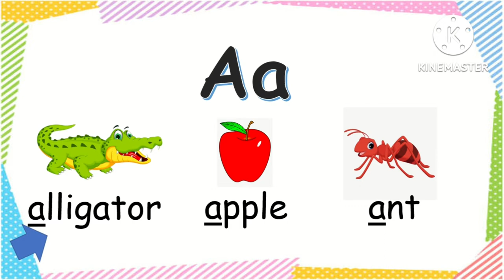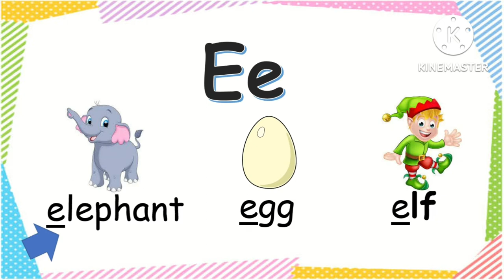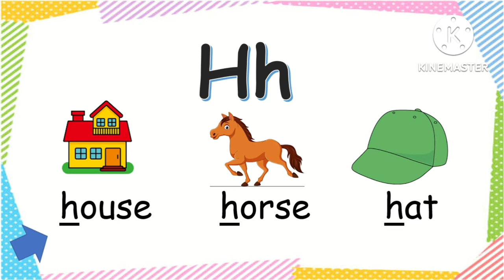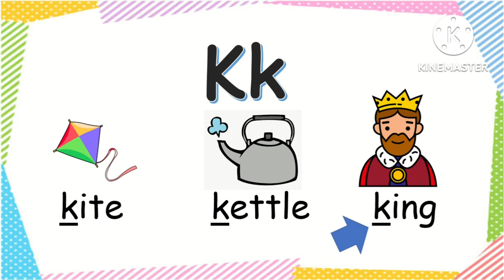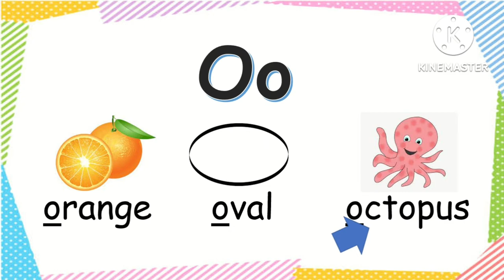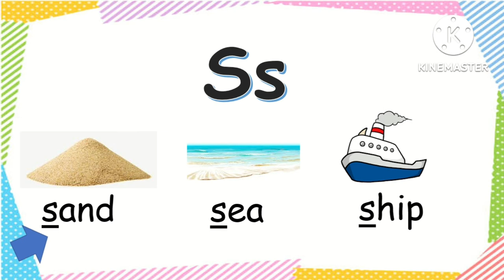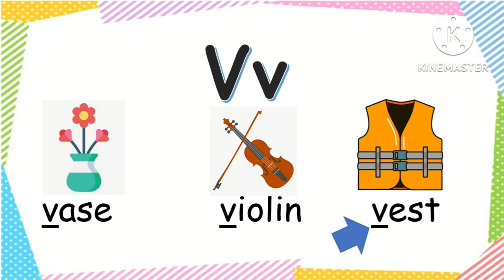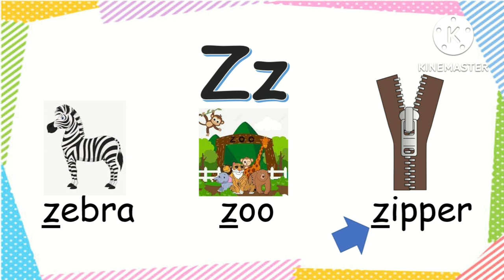ABC Phonics | Alphabet | Free PowerPoint download in the description box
Phonics
Alphabet
Practice Reading